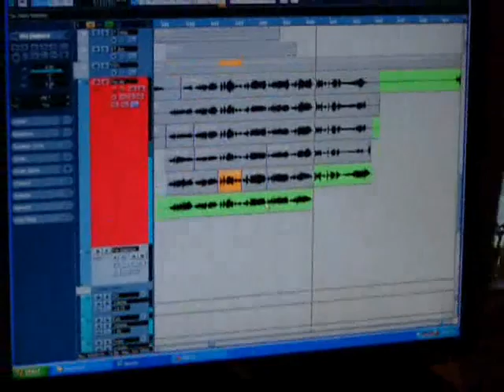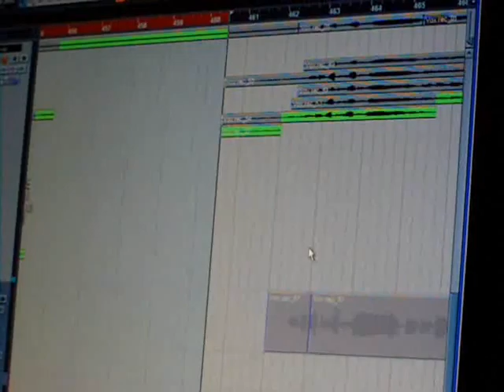Barricade-Last Words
Hi we are Barricade from Singapore. This our original song. Its mix with scenes from the studio accompany by Ais( Singing in checkered) and Hilmy(The Dancing Boy).Thanks for the support guys and also for being there.Many thanks to Focal Studio , the sound engineer, Gavin and Mr Anub for the keyboard intro. Hope you guys enjoyed it.